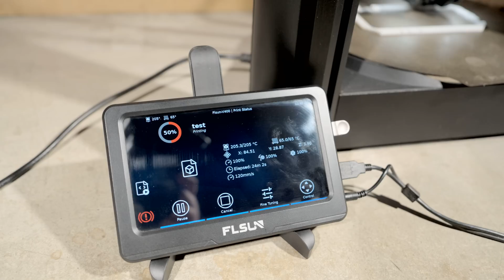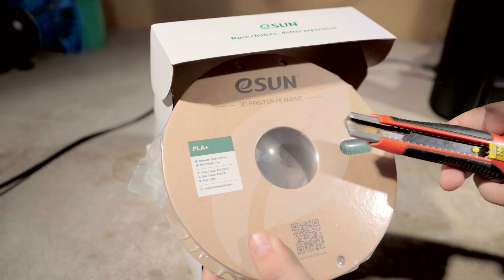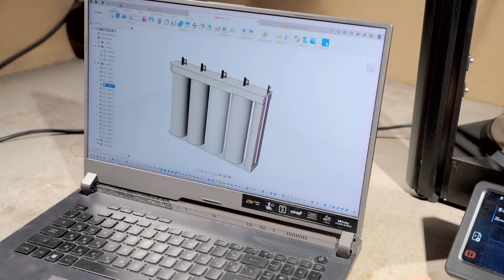Ordinary battery are no longer necessary! A perpetual battery for a found phone.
I found someone else's lost smartphone and together with AI restored it and made a free eternal battery.